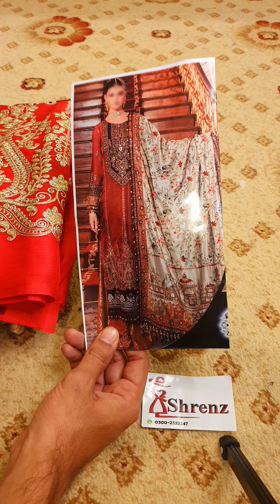MARIA B *EXCLUSIVE* |FINEST MASTERCOPY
MARIA B
FORMAL WEAR

*fabric
*semi pure silk chiffon heavy embroidered spengle work front with heavy embroidered spengle work neck with heavy hand work with heavy embroidered spengle work daman boarder*
*semi pure silk chiffon back*
*semi pure silk chiffon embroidered sleeves with 2 heavy embroidered spengle work sleeves bunches with heavy hand work with 2 types heavy embroidered spengle work sleeves boarder*
*heavy embroidered fancy shawal with 2 side heavy embroidered pallou shawal attachment with 4 side heavy embroidered spengle work boarder attachment with 4 side tila fancy tulses attach*
*jamaver trozer*